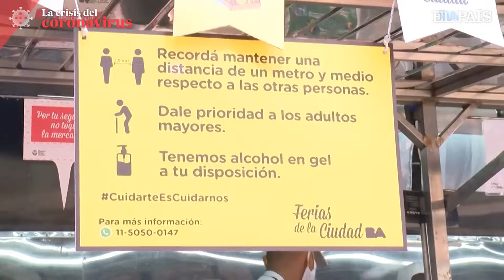CORONAVIRUS | Buenos Aires reabre el comercio NO ESENCIAL en plena pandemia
La autorización gubernamental supone el movimiento potencial de 120.000 empleados.